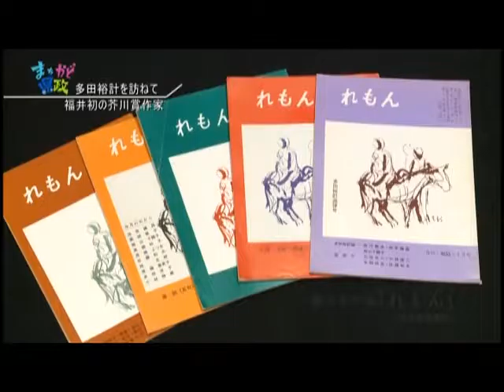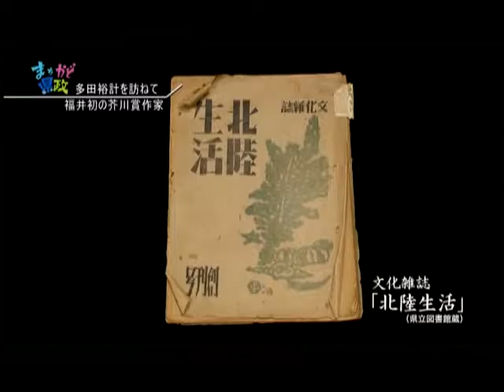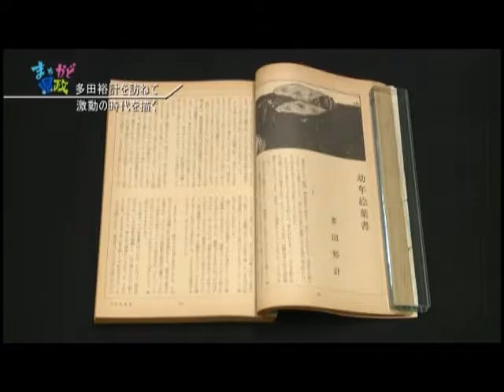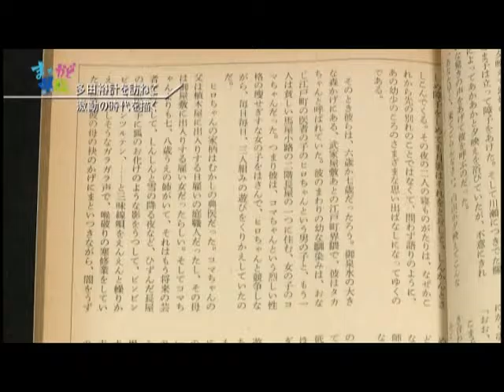Following in the footsteps of Yukei Tada [PR for Fukui]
We will introduce about Yukei Tada, who won Akutagawa Prize for ”Yangtze Delta" for the first time in Fukui Prefecture.

From the TV program [PR for Fukui], broadcasted on May 25th, 2014. It is reprinted with permission from Fukui Prefecture.
(Subtitled by GEN)